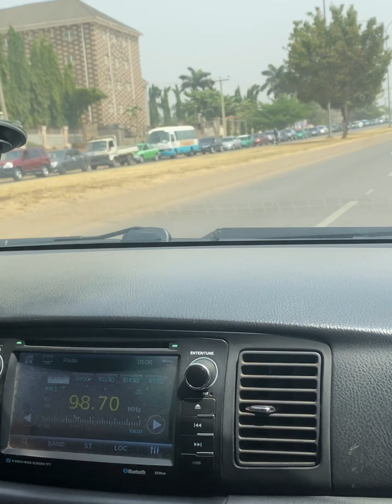Maternity shoots wahala part 2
Maternity shoots, lifestyle vlog, family